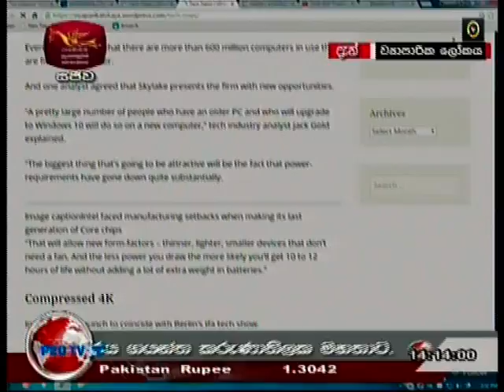Rupavahini News, Priyantha Peiris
brain Power related to Economy of a country
How food affects a human brain & it's behavior in turn the economy of a country